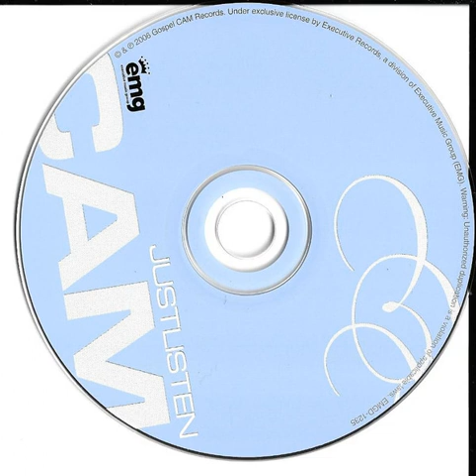1. Too Blessed Ft. Dre Murray - Cam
1. Too Blessed Ft. Dre Murray - Cam
Just Listen (2005)